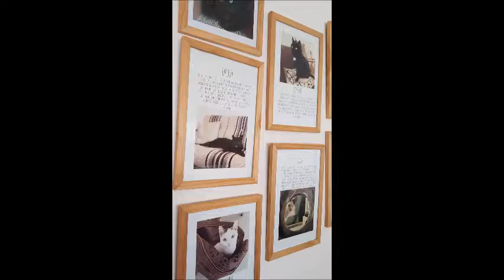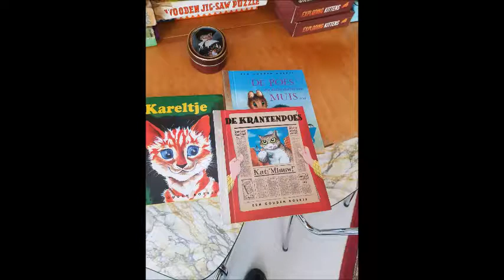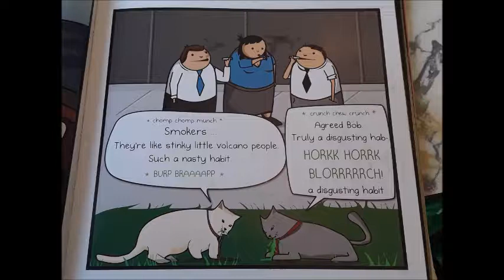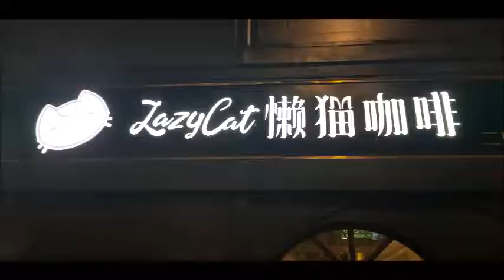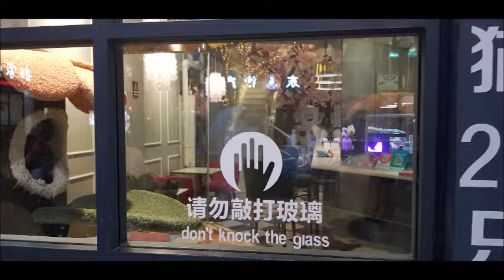I found A Cat Cafe In Amsterdam & in Jinan China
3rd February 2019
Kopjes Cat Café in Amsterdam & The Lazy Cat Cafe In Jinan, China